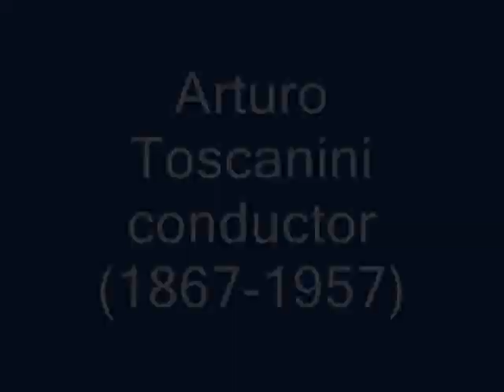Toscanini Special (5) Brahms-Symphony #3 pt 1.wmv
A live digital 'wide-mono' recording.
See Toscanini Special (1) for comment.